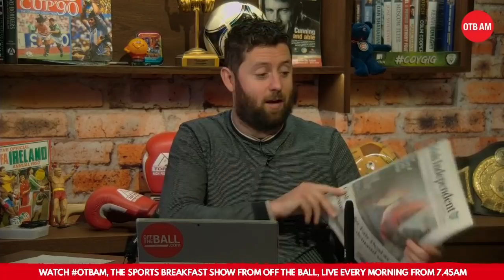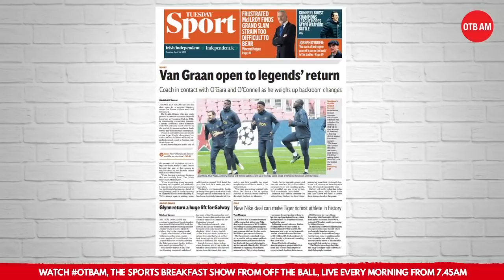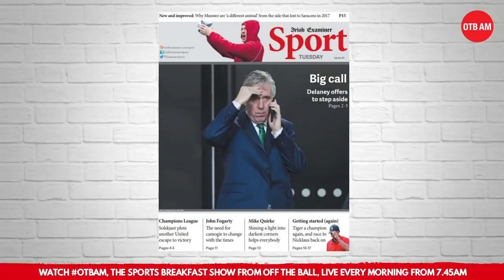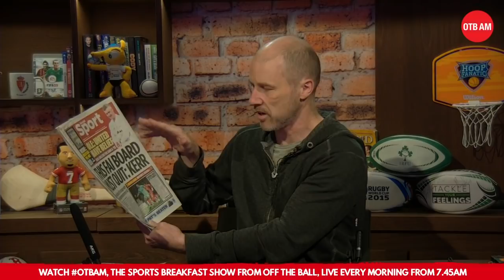Tiger's mammoth Nike deal, Ole's Nou Camp return, Kerr slams the FAI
Nathan and Kenny Cunningham look through the morning's sports pages.